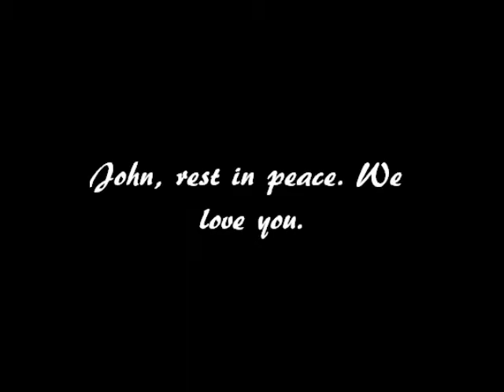A Tribute For John Lennon - All You Need Is Love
Un video hecho por mi dedicado para John con todo mi amor.